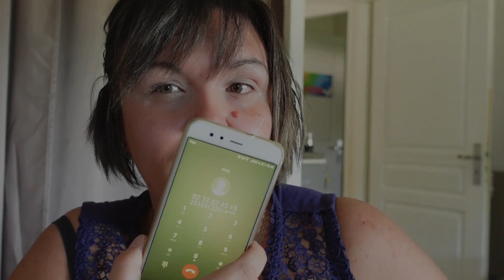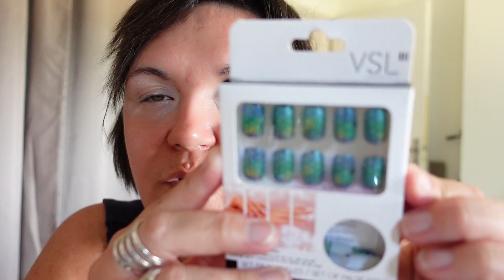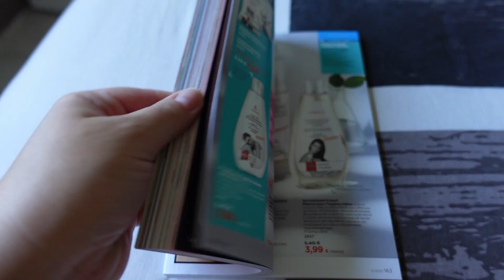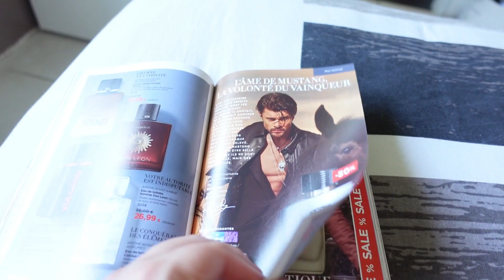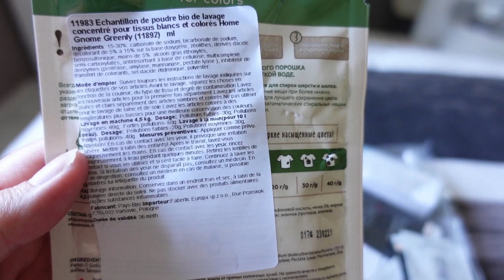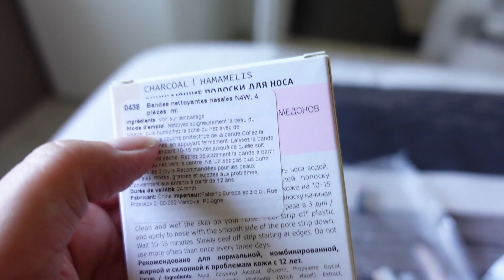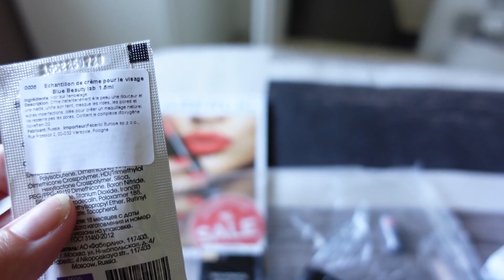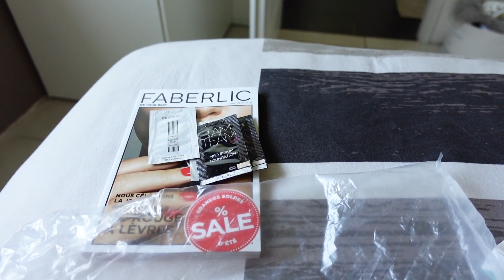ꕤ☆¦ VLOG#28 | La semaine des Problèmes❌ Marre😡décision🏕️Tout ça à cause de qui ?😭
☆꧁༒hello༒꧂☆

ꕤ On se retrouve pour un nouveau vlog, et vous verrez que je suis en retard et oui quand on un débit de M et vu les soucis d'internet que j'ai eu un peu de mal à rattraper tout ça !! Je vais essayer de faire au mieux pour les suivants mais pas sur entre le mauvais temps, et la vie privée et les vacances !!! Je vais prendre un peu de repos et souffler !!! Mais je ne vous oublie pas pour autant !!! J'espère qu'il vous plaira vie ordinaire, avec des hauts et des bas !!!
Bon visionnages les ami-e-s !!

❀ 𝓢𝓸𝓶𝓶𝓪𝓲𝓻𝓮 𝓥𝓲𝓭é𝓸

➻DOLY&JACK ❤ CODE RÉDUC A VIE : LIDY10 ( soit -10%)

❤ Snap : Universlidy
❤Mon TIK TOK : @lidy04558

👉  ░C░o░n░t░a░c░t░
➻ 𝓒𝓸𝓷𝓽𝓪𝓬𝓽 𝓟𝓻𝓸 ( 𝓹𝓸𝓾𝓻 𝓹𝓪𝓻𝓽𝓮𝓷𝓪𝓻𝓲𝓪𝓽 )

 ❀  𝓜𝓾𝓼𝓲𝓺𝓾𝓮𝓼
➻  Bibliothèque Youtube :
       ▶Airbone

💜💜𝓖𝓻𝓸𝓼 𝓫𝓲𝓼𝓸𝓾𝓼    🅹🅴 🆅🅾🆄🆂 🅰🅳🅾🆁🅴 💜💜